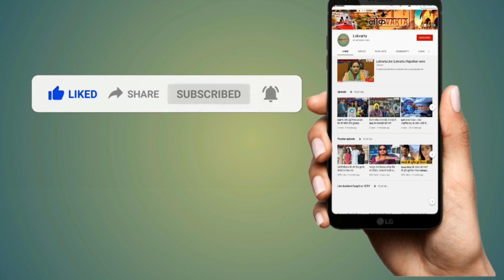6 साल के chotu khan की गायकी सोशल मीडिया पर छाई।